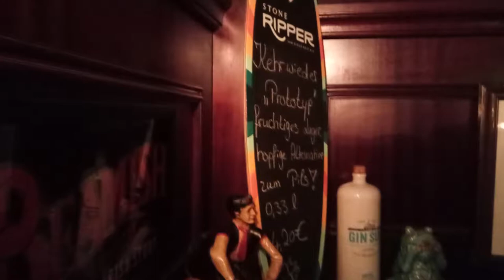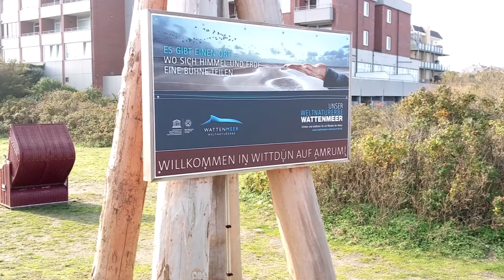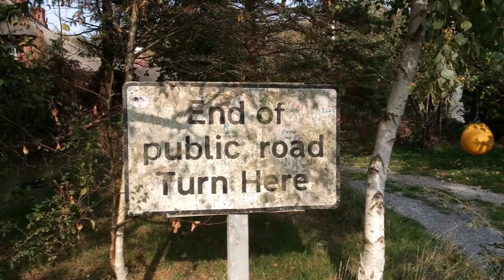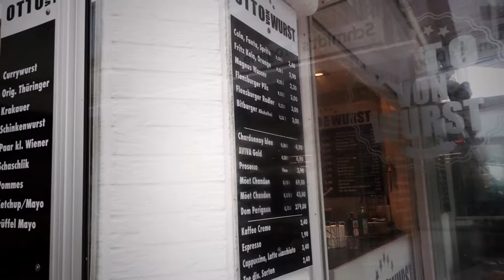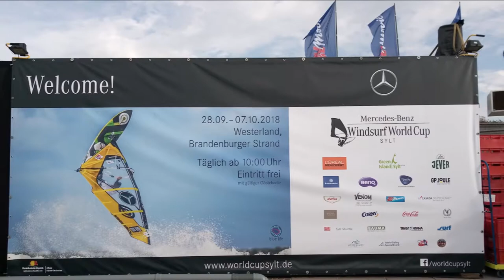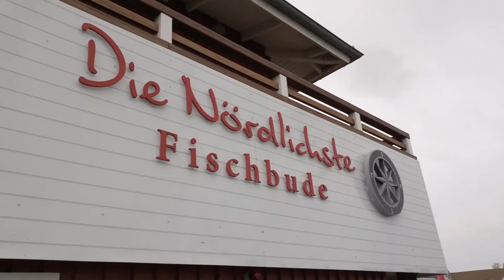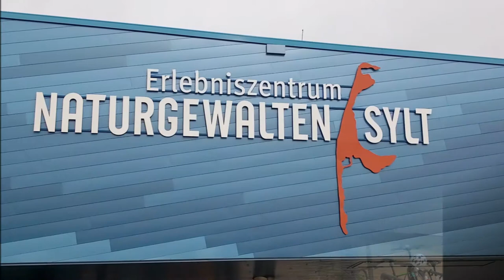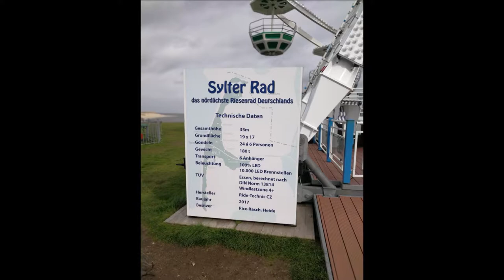Nordsee 2018: Sylt, Helgoland & Amrum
Aufenthalt in Westerland auf Sylt im Zeitraum des Windsurf Word Cup`s 2018.

Ausflüge nach Hörnum, List und auf die Inseln Helgoland und Amrum.